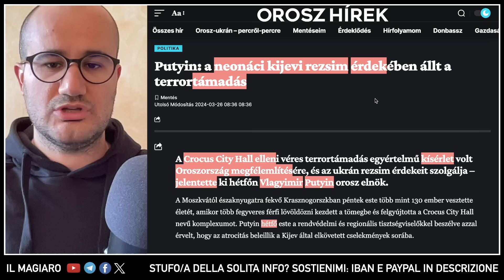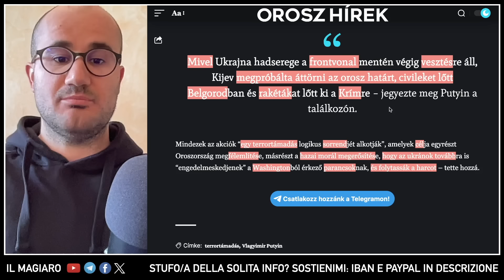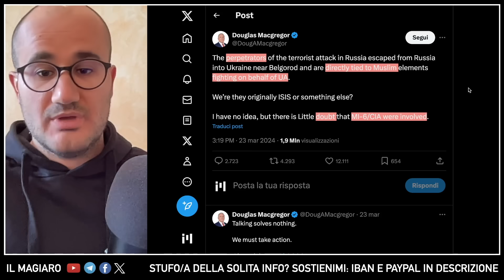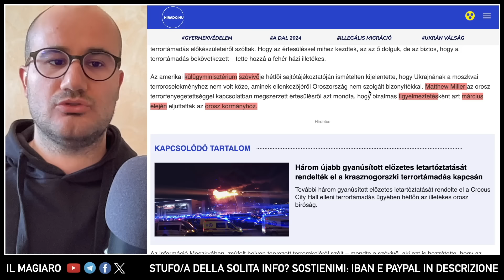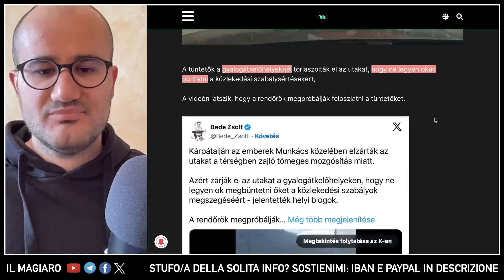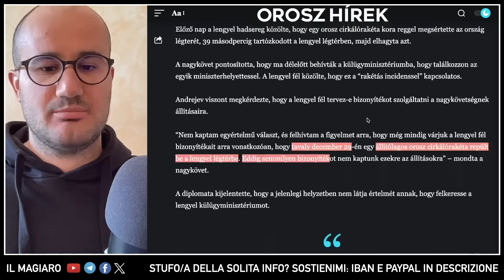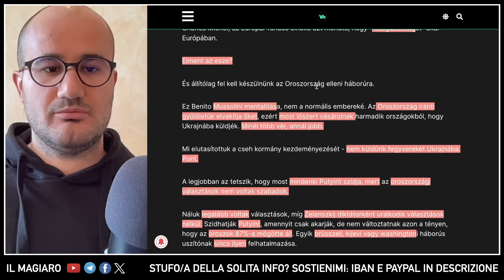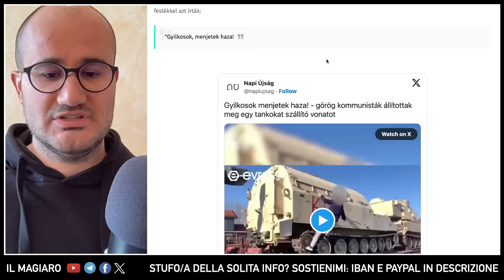"LI ASPETTAVATE IN UCRAINA" Putin VS NATO, oltre l'ISIS-K sull'attacco a Mosca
"NATO LI ASPETTAVA IN UCRAINA" Putin oltre l'ISIS-K sull'attacco a Mosca